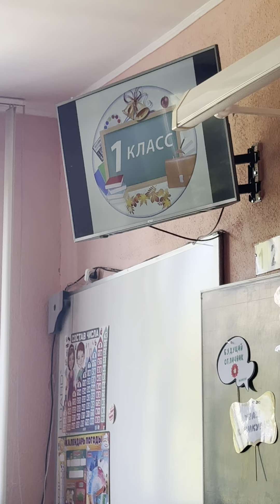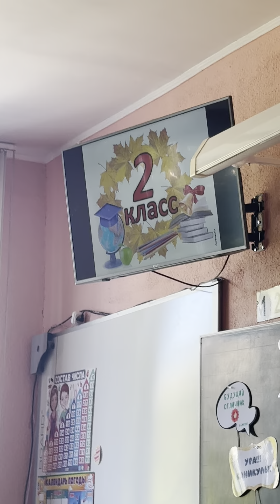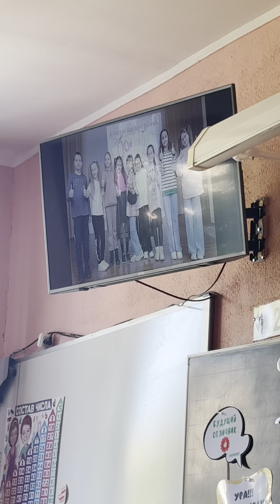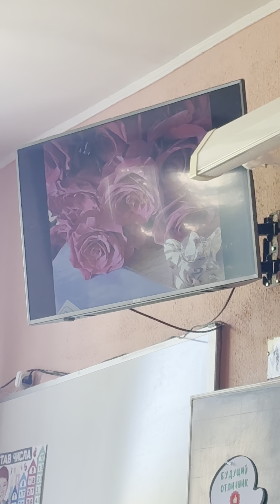Сонин выпускной часть 2024 прощай начальная школа 🏫👩‍🎓✊